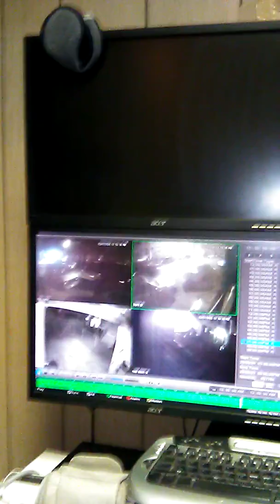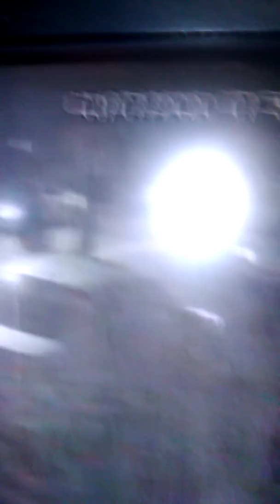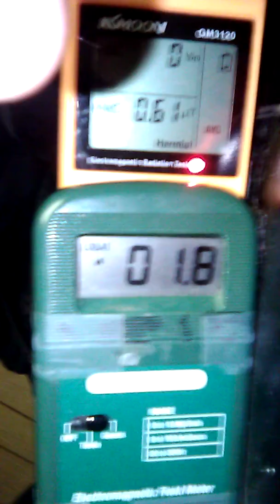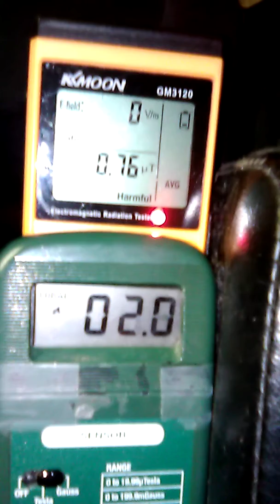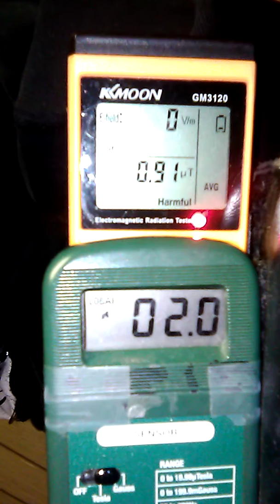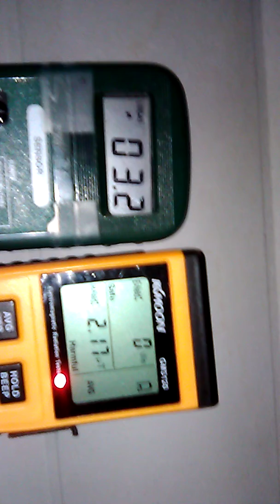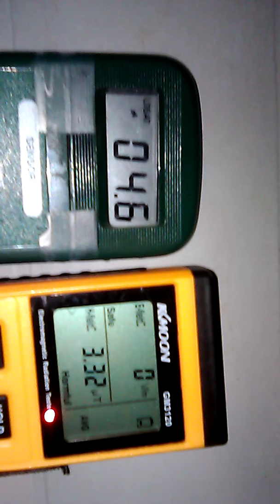030720 2352 levels bedtime